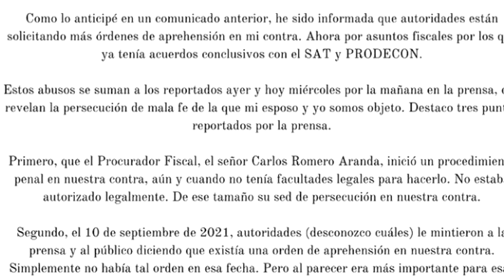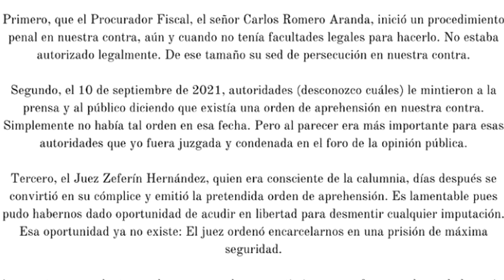Inés Gómez Mont Desesperada Manda Nuevo Mensaje